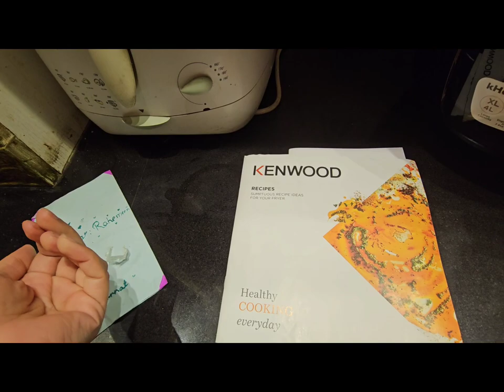MUTTON SMOKEY KEEMA RECIPE/TAILOR SAY DRESS AGAYE/FRIDAY ROUTINE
👋 hi everyone ☺️. hope you guys are well. today's I will share with you  my friday routine and so yummy  mutton smokey keema recipe .hope you guys like it 👍. please  do subscribe my channel thanks 😊
mutton recipe
mutton recipes
mutton curry recipe
mutton curry
spice eats mutton recipes
mutton masala
mutton roast recipe
recipes
food fusion recipe
eid special mutton recipes
curry mutton recipe
bhuna mutton recipe
mutton gravy
mutton fry recipe
mutton biryani
mutton
mutton varuval recipe
mutton curry restaurant style
daily vlog
vlogs
daily vlogs
family vlogs
daily
daily vlogging
daily vlogger
daily vloggers
sydney serena vlogs
daily vlog reaction
daily vlogging reality
family,logan paul vlogs
aesthetic vlogs

dailyvlogs
dailyvlog
make your vlogs more interesting
daily routine in nyc
familyvlogs
family fitness
family friendly
weekly vlog,vlog
cozy vlog